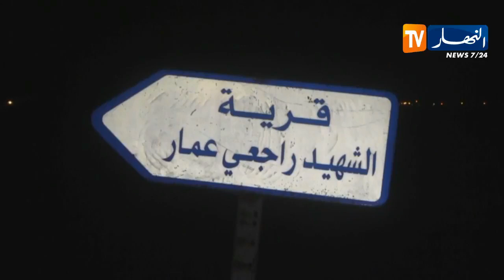أم البواقي: التقلبات الجوية تؤرق سكان قرية الشهيد راجعي بمسكيانة